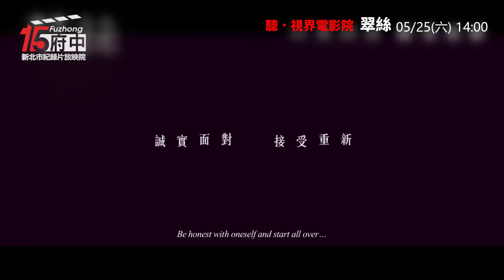聽・視界電影院【翠絲】府中15-新北市紀錄片放映院：2019年5月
翠絲 Tracey【聽・視界電影院】
劇情片｜2018｜香港｜DVD｜119分鐘｜粵語發音｜中文字幕｜輔12
導演：李駿碩
★2018金馬獎最佳男配角
★2019香港電影金像獎最佳男主角、男配角、編劇等九項入圍
佟大雄，51歲，已婚，深夜接到一通來電，得知好友高正逝世。對方是高正的同性丈夫，要把他的骨灰帶回香港。大雄回憶了自己對好友高正的愛慕，他終於決定面對自己，決意變性。保守的妻子堅拒接受這個事實，痛苦的大雄頓時不知如何自處。
05/25(六) 14:00